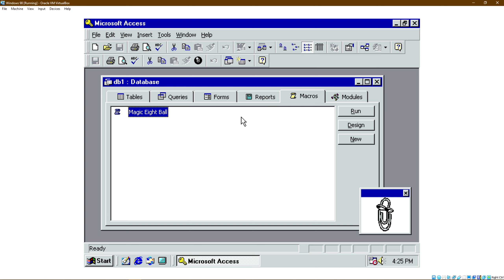magik eigth bal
as i see it, yes